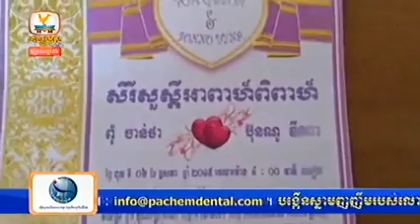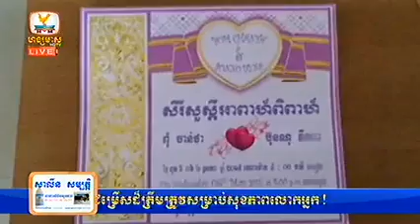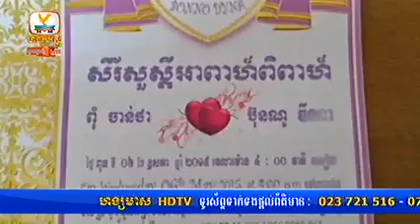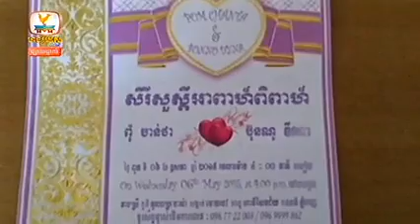Khmer News Hang Meas (ប្រពន្ធរត់ចោលបាត់យប់ផ្សំដំណេក)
បុរសម្នាក់ធ្វើជាពលករនៅកូរ៉េ ស្រលាញ់នារីម្នាក់ហើយរៀបការខាងស្រីយកថ្លៃទឹកដោះ៣៥០០ដុល្លា ដល់យប់ផ្សំដំណេកប្រពន្ធរត់ចោលបាត់